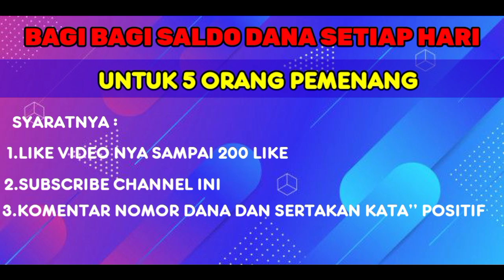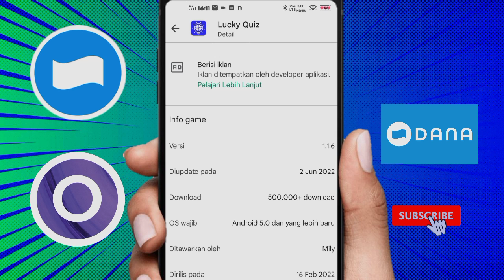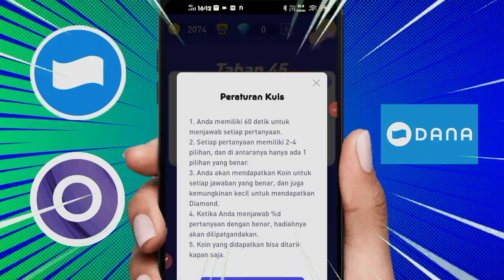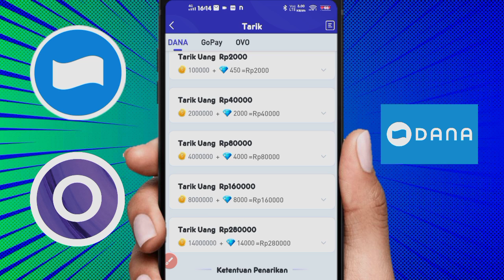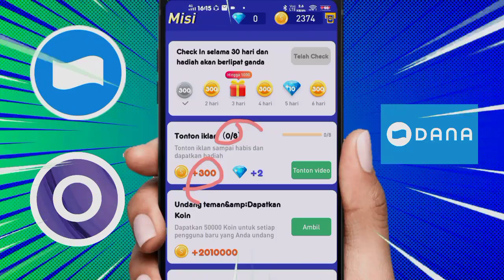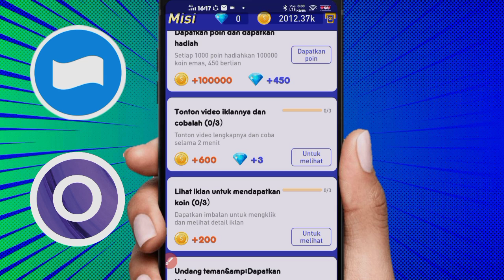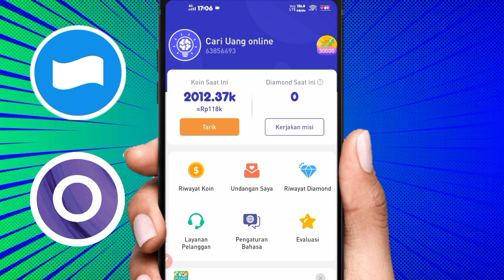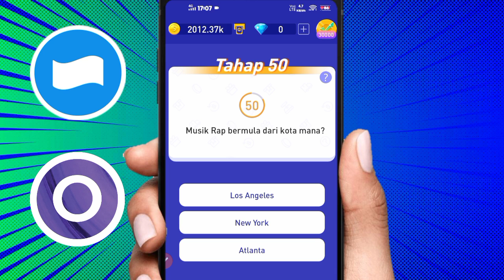🌟GAS KEBURU VIRAL NIH-APLIKASI PENGHASIL SALDO DANA TERCEPAT 2022-APK PENGHASIL UANG TERBARU 2022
( BANTU LIKE )

apk timo lite penghasil uang,
Aplikasi penghasil uang 2022, Aplikasi penghasil saldo dana tercepat 2022, Apk Penghasil Saldo Dana gratis 2022, Aplikasi penghasil saldo dana gratis tercepat 2022, Dana gratis, Saldo dana gratis 2022, Apk Penghasil Uang gratis

apklegitpenghasiluangTERBARU nya